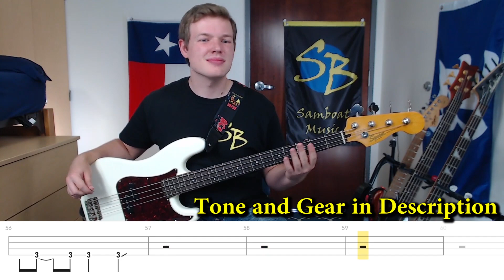Viva La Vida - Coldplay (Bass Cover with Tabs)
Samboat's Summer of 69 Bass Covers #39/69

Bass cover of Viva La Vida by Coldplay
Brightness of the Sun: shimmering on the surface of the pool

▶Tone Settings
Volume - Full
Tone - None

▶Sansamp
level - 3/4
blend - full
treble - 2/3
bass - 2/3
drive - none

▶Compressor
Ratio - 4
Release - 3/4
Attack - 3/4
Output - 2/3
Input - 2/3

- David Leigh

I had friends who loved this song back when it came out. Then they would start to play clocks and stuff on the piano. They taught me a couple of the chords and stuff, but I've since forgotten. It was really cool to dig up these memories with these songs and stuff.
I love the drummer in the live videos. He looks like he's having a blast just pounding away at those quarter notes and hitting that bell. Whoever did their video work for these live concerts did amazing.

Note: this song took more time to tab than I thought/wanted/expected it to take, but I'm glad I spent extra time to figure out the actual bass part since what you think is playing sounds decent, I'm trying to show you all how it should be played as best as I can.

Bassist: Guy Berryman

Bass enters 0:47 where he does the long notes before the 2nd verse in the bridge.
It's good that this showed no bass in the beginning though because that's what I thought it would be. A common producing trick is to make the verses soft by removing some element of the song, and Coldplay chose the bass in this case, so that the chorus can be big and impactful.

0:56 bassist isn't playing inside of the 2nd verse. I haven't heard any bass besides the drum so far
1:12 the bass comes in and you know it
1:40 the bass stops playing
1:51 you see him standing and not playing his p bass
2:07 comes back in on "revolutionary"
2:28 He plays 2/3 and then slides up
2:37 the riff goes up, not down this time
2:50 bass cuts out
3:03 comes in at the vocalizations with the crowd
3:39

Fan vid that shows him well
-1:43 notes he is hitting is going through effect that are adapted to live performance to be played by the band and not have the extra personnel. That explains what I see in the other videos
Next entrance: 2:18
Shows strumming pattern well.
2:40 - 2nd finger on 4th fret of D
2:44 - shows tuning
2:48 cuts out
3:15 back in
3:58 out
4:10 back in, shows him playing mostly 8th notes except on the 4 - tied across bar, often the first or last note was a quarter instead
4:44 Really interesting: holds his pick in palm, then starts to put fingers on the string and plays notes

He uses a pick and a Fender bass. It sounds like the bass is in Drop D
3:27 around fret 6, slides to 3, then open E, but it's D, not E

0:47 - plays + holds notes around fret 12
1:20 - playing fret 6
1:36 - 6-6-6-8 before "For some reason I can't explain"
1:43 - plays 8 then hear the low D
2:29 - plays 6, then goes to the open D doing up strokes on the off-beats
3:21 - in the chorus he's on fret 1 I believe and then slides up

off synch, but
0:44 right before the verse comes back in, he holds the high notes (confirming the other vid)
2:09, you can see his hand is about fret 4, even though it's the back of the neck
3:32 - fret 6

The first bar starts with just the cello. On the "te" or "and" of 4 another Orchestral instrument comes in (probably a double bass) but the electric bass is not in.